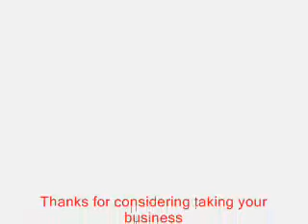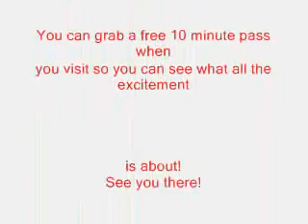The Pampering of OSIROCKSTARs at Grandpa's Trading Company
Logan, Golden Retriever joins his Mom & Dad when they listen to the podcasts & webinars as OSI Rockstars, where they all learn about internet success & marketing with podcasts & webinar training to be successful online entrepreneurs so they all have time to enjoy a bit of pampering & the privileged lifestyle of true success.